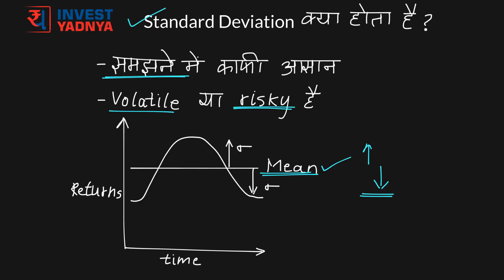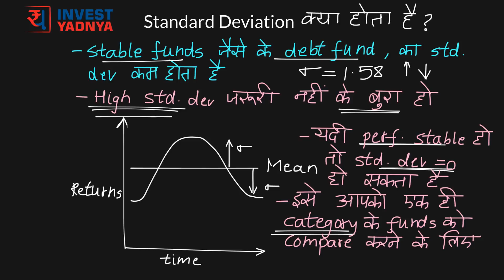What is Standard Deviation in Hindi | Standard Deviation kya hai?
Standard deviation is a number used to tell how measurements for a group are spread out from the average (mean), or expected value. A low standard deviation means that most of the numbers are very close to the average. A high standard deviation means that the numbers are spread out.